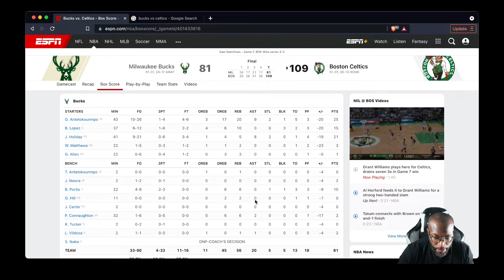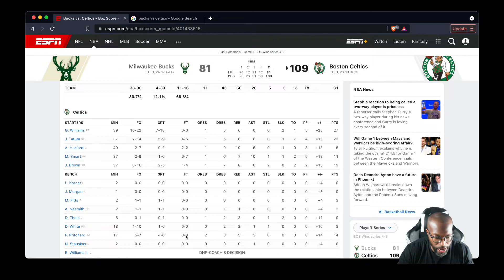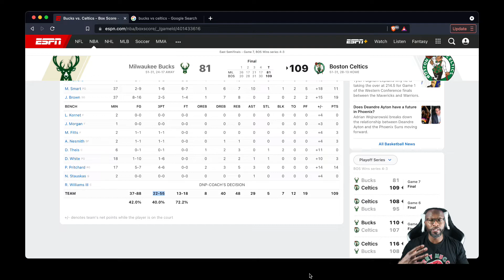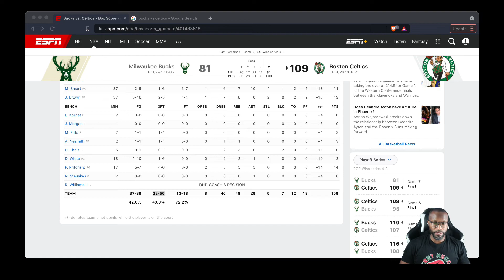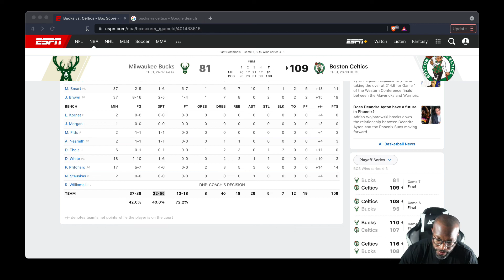NBA Playoffs Bucks vs Celtics Game 7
In the fog of the Celtics' Game 5 loss to Milwaukee that dropped his team into a 3-2 series hole, Boston coach Ime Udoka made a prediction.

"It'll make it sweeter when we bounce back," he said.

Two wins later, the Celtics turned their coach's prophecy into reality.

Grant Williams scored a career-high 27 points and hit seven 3-pointers, Jayson Tatum added 23 and Boston set a Game 7 record with 22 3-pointers to eliminate the NBA champion Bucks 109-81 on Sunday in the Eastern Conference semifinals.